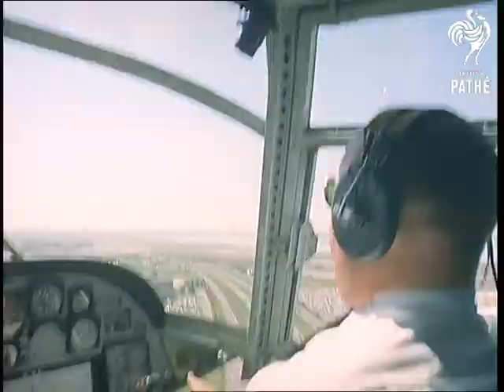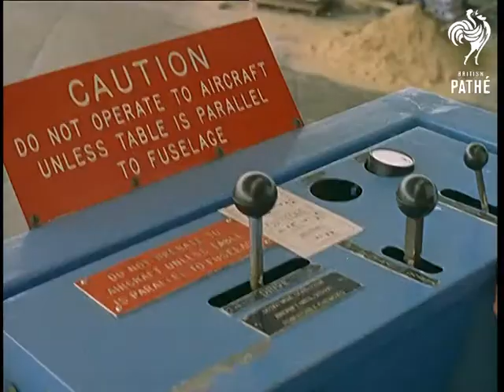Out Takes / Cuts From Cp 464 - Reel 2 Of 2 - Little Old New York (1963)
Cuts (rushes, out takes) for story LITTLE OLD NEW YORK in Colour Pictorial - CP 464.  The original story is on Pathe Master tape *PM0251*.

Similar material to that seen in the finished version. Extra material of tourists on ferry under George Washington Bridge, good M/S of girls in sunglasses.   More shots of the model of World's Fair and the actual construction site.  Longer shots of Statue of Liberty.  Several extra shots of helicopter.    There is a new sequence where actors at Freedomland perform a western scene, there is a fight, one man gets shot and the undertaker comes out to measure him.  Some extra footage of cable cars.
 FILM ID:253.02